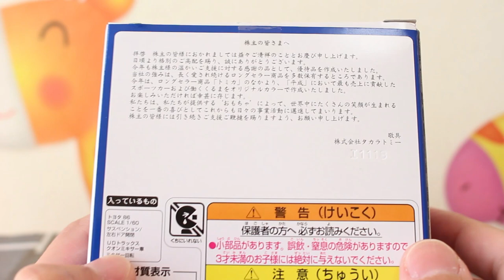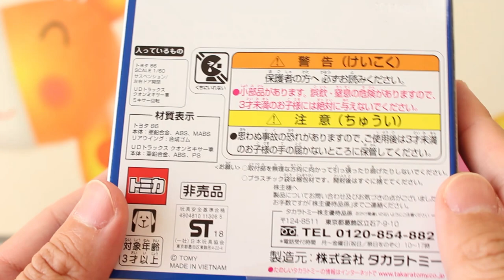【非売品】 株主優待限定企画セット 2018 TAKARA TOMY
タカラトミー株主優待2018のトミカセットを紹介します。

★関連動画
【速報】12月発売トミカ情報 うわさの1月～5月発売トミカ【まとめ】

          効果音ラボ